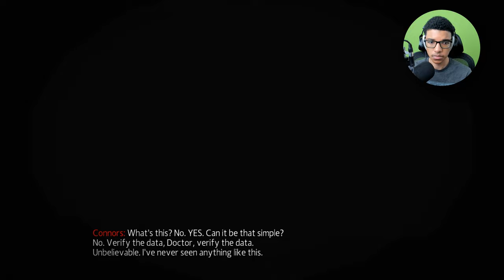Iguana Boss Fight - The Amazing Spider-Man - Part 5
In this video, I continue my first ever playthrough of The Amazing Spider-Man in 2022. This is like a video game sequel to the TASM 1 movie! Spider-Man saves the District Attorney from Iguana.